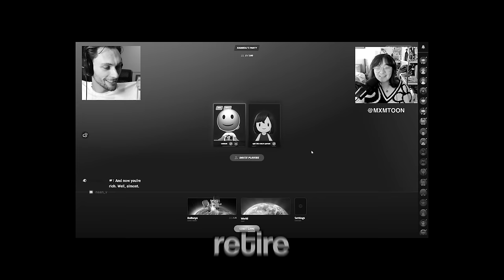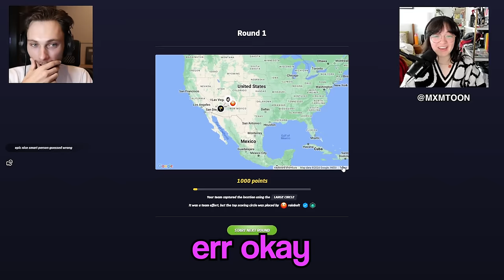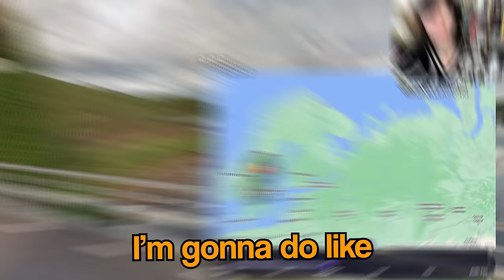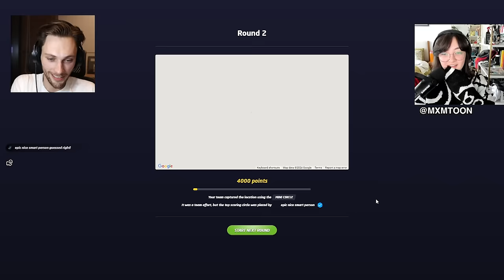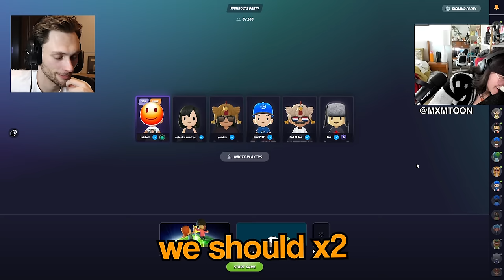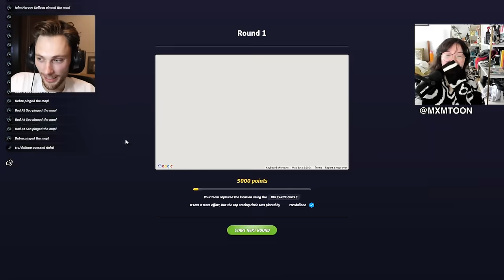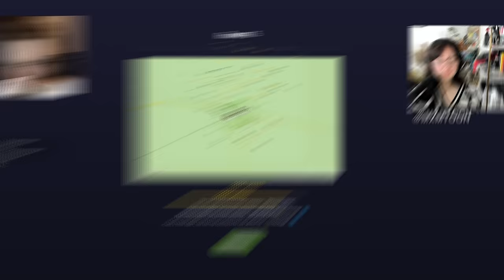playing geoguessr with mxmtoon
petition for bullseye comp